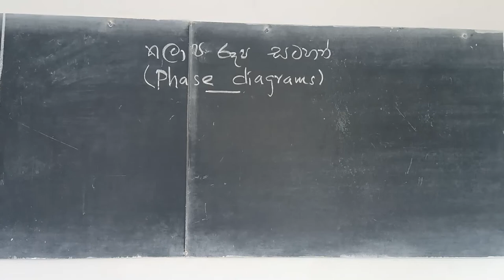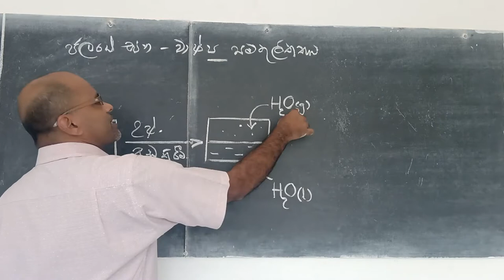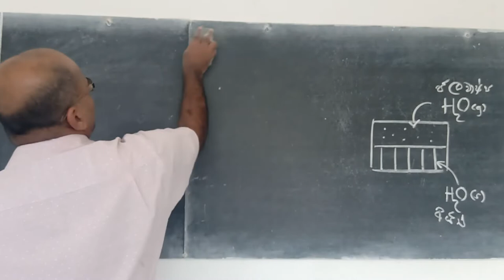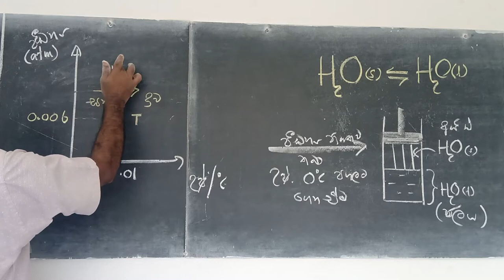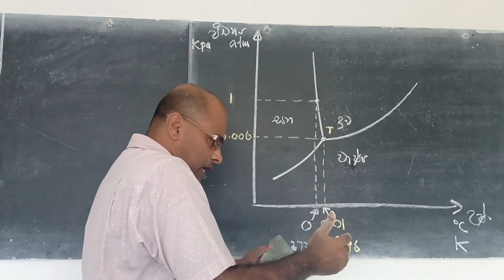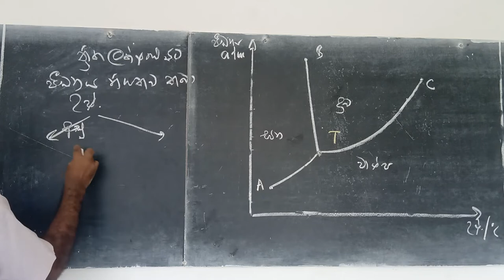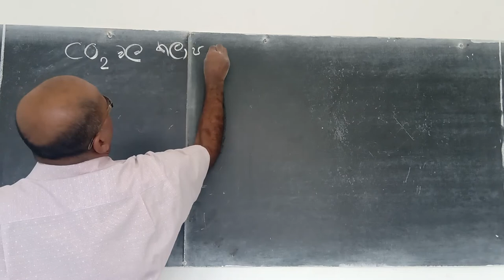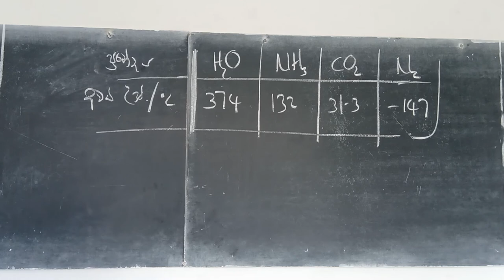PHASE EQUILIBRIUM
ද්‍රව-වාෂ්ප සමතුලිතතාව
සිද්ධාන්ත-3